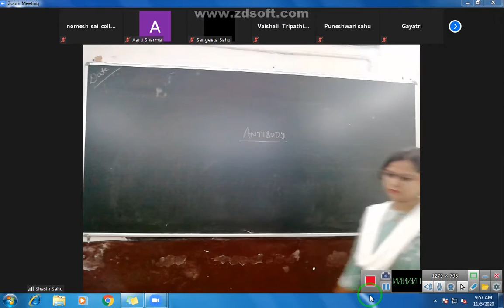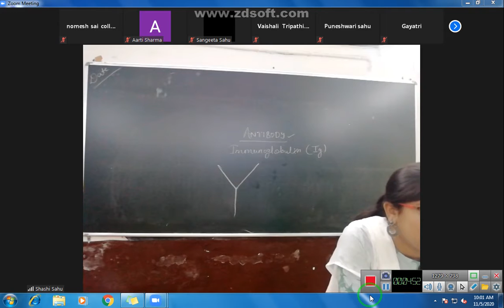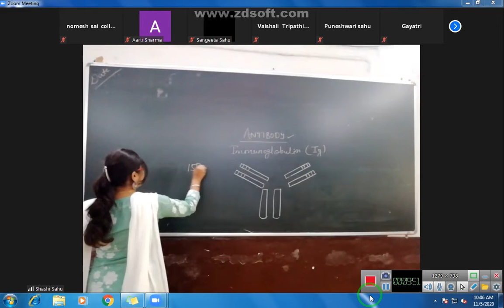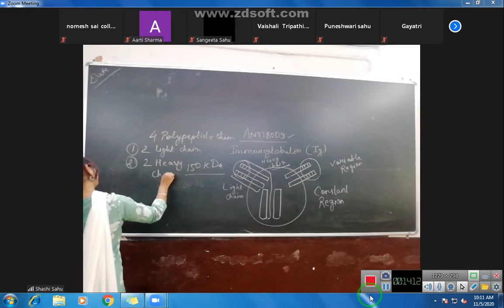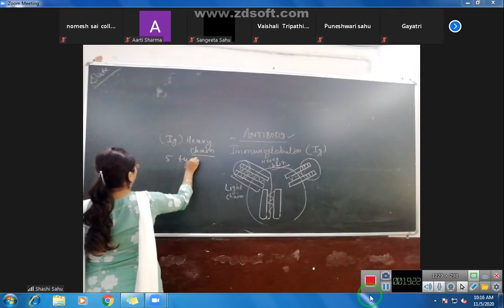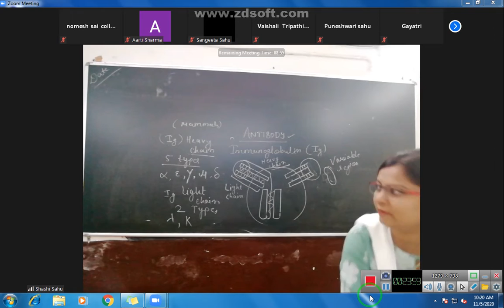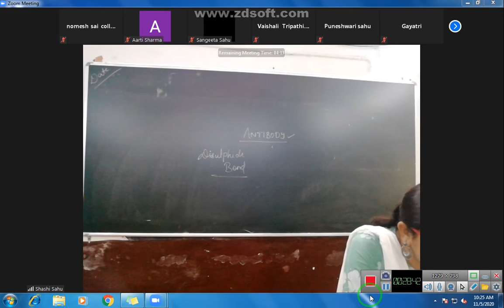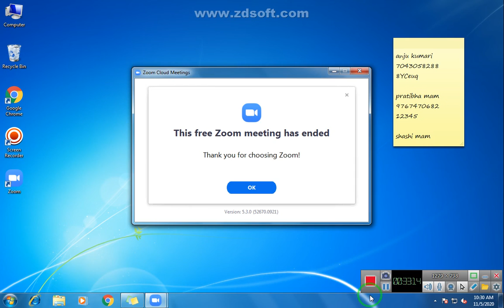Bsc 3rd biotech antibody part 1 BY SHASHI SAHU